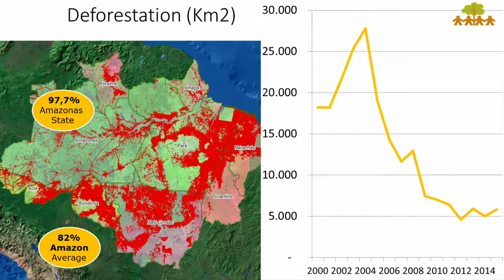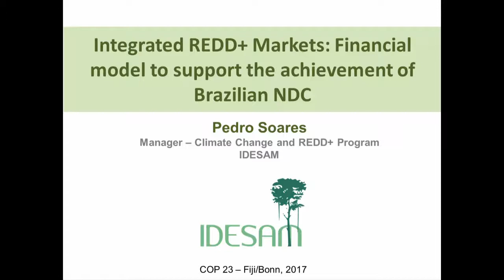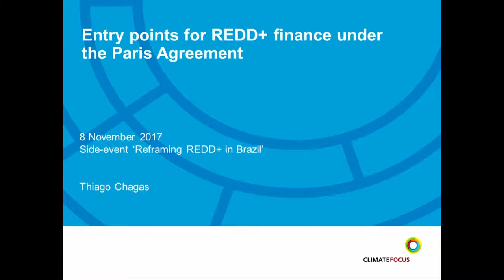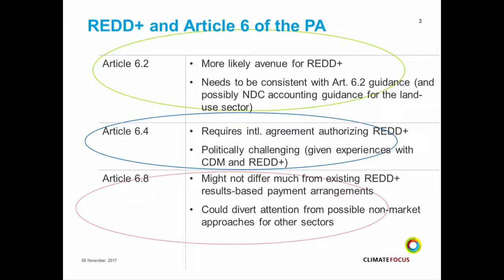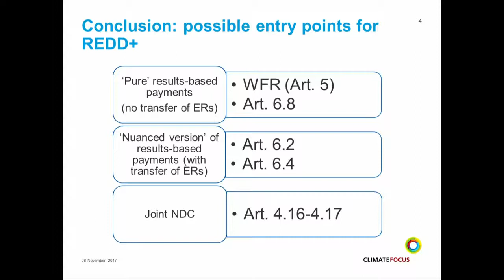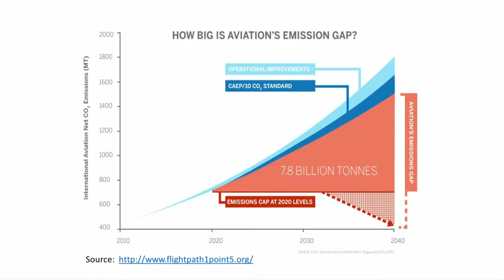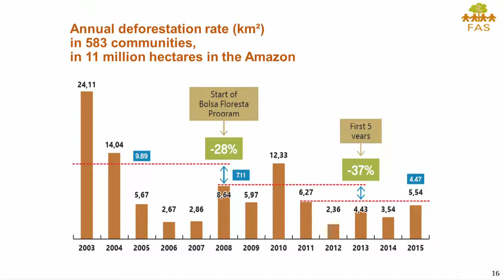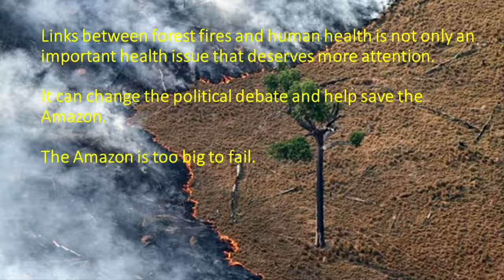IDESAM: Long term solution to address deforestation + promote sustainable develop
Institute for Conservation and Sustainable Development of Amazonas (IDESAM)

Co-applicants: Amazon Institute of People and the Environment (Imazon) and Center of Life Institute (ICV)

Topic: Reframing REDD+ in Brazil: long term solution to address deforestation + promote sustainable develop

Presenting a public-private REDD+ regime in Brazil and synergies with carbon markets. Proposal of complementary markets so that forest protection, land use production, and decarbonisation of other sectors occur in parallel. Analysis of financial mechanisms and legal arrangements.

Speakers: Virgilio Viana - Sustainable Amazonas Foundation (FAS) Pedro Soares - Institute for Conservation and Sustainable Development of the Amazon (Idesam) Alice Thuault – Institute Center of Life (ICV) Thiago Chagas, Climate Focus Chris Meyer, Environmental Defense Fund Althelia Climate Fund (TBC)